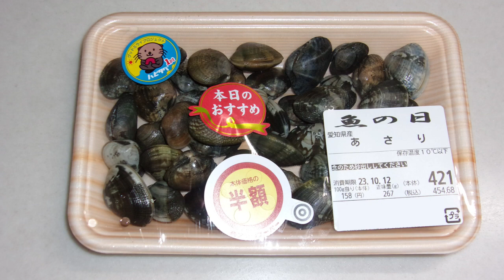オヤジが作る朝飯 2023／10／12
今日の朝飯
豚肉生姜焼き、冬瓜の葛煮、漬物、味噌汁、ご飯